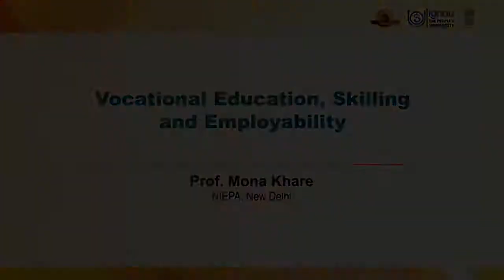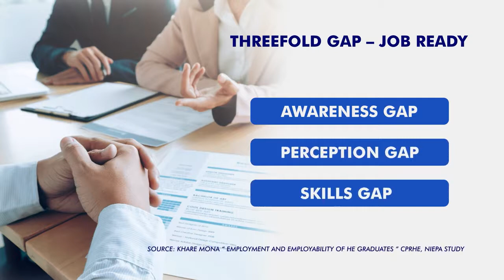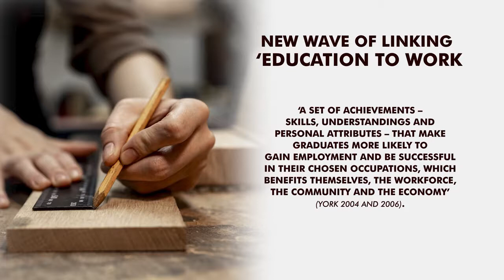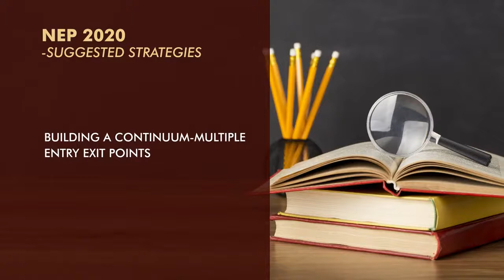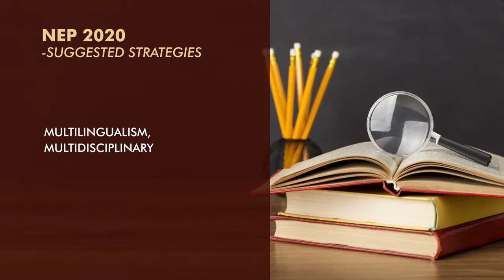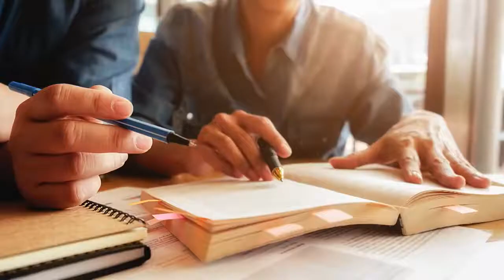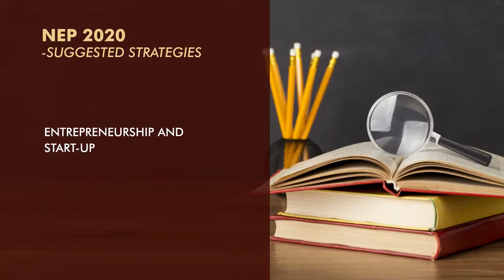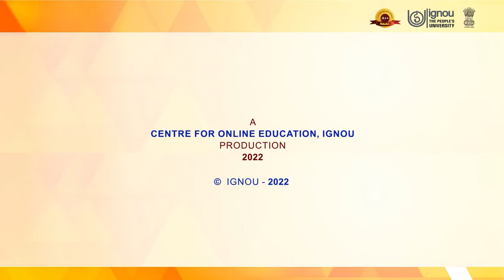22 Vocational Education Skilling and Employability